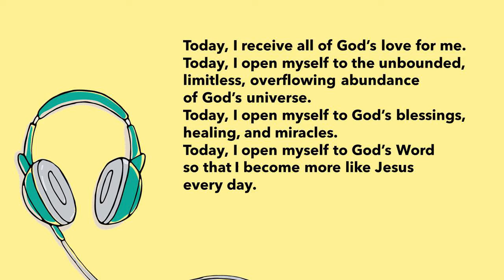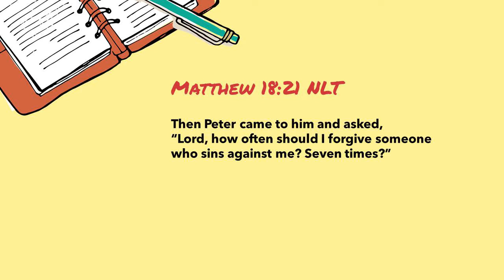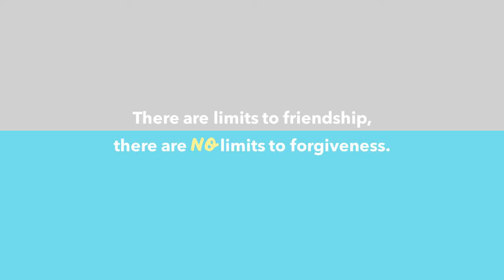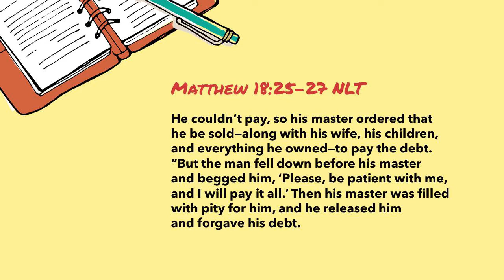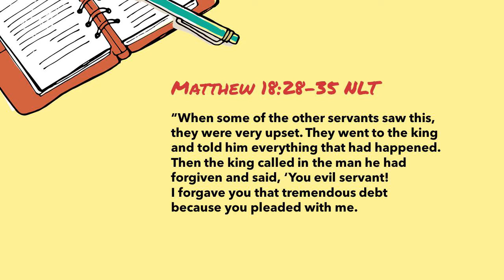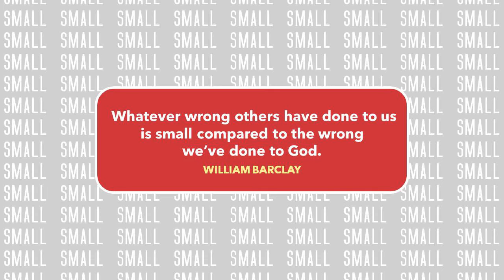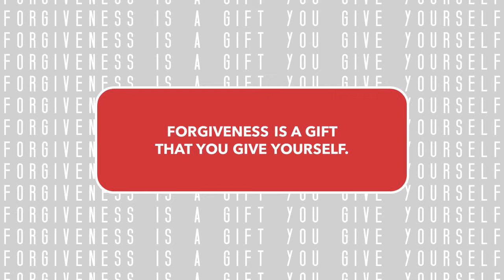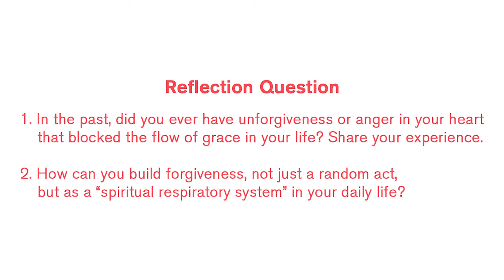Feast Series: Side A / Side B | Talk 13: Sentencing Servants and Forgiven Debts